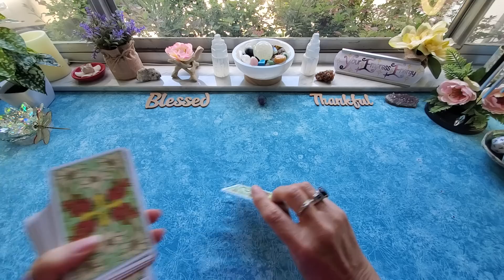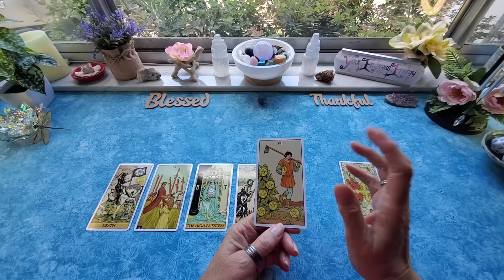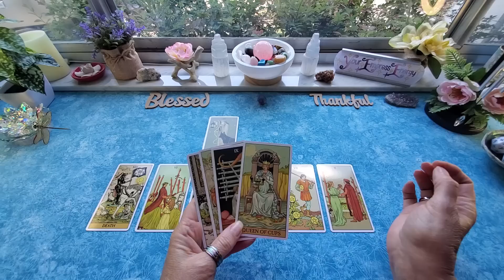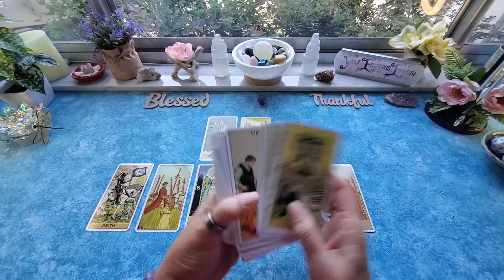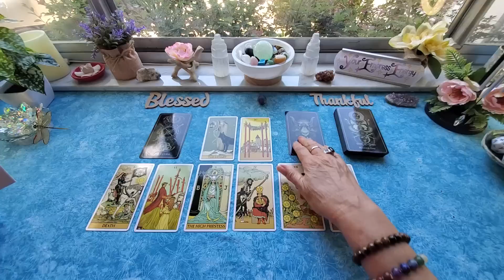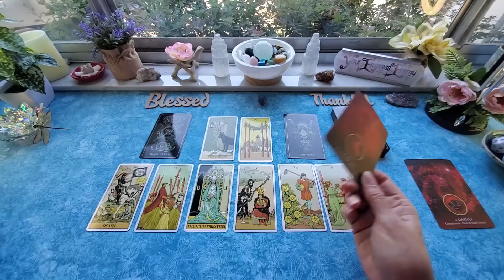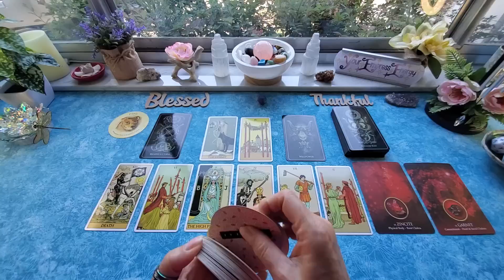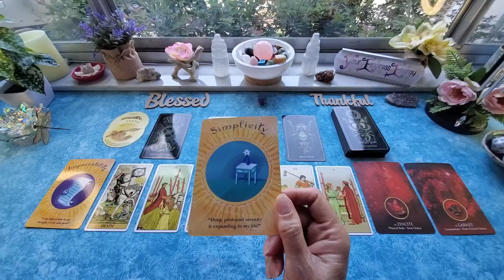LIBRA ♎️ Next 48 hours: CAREFUL! You're heading right/heed warning tho